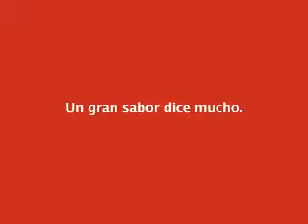Campbell's TV ad México 2009 Condensed Soup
Lucia Álvarez Reel